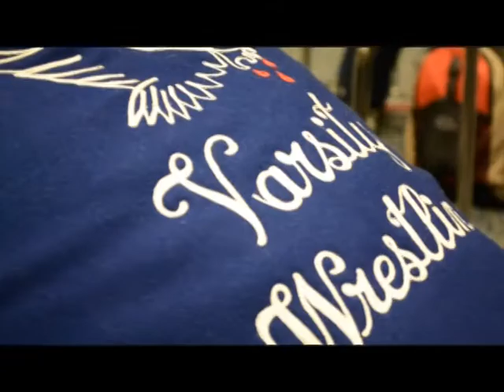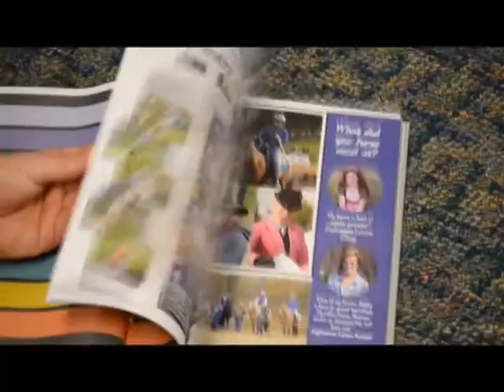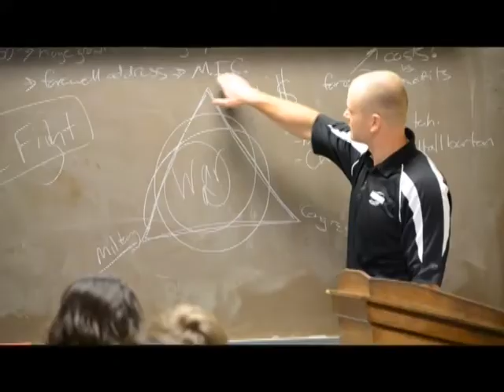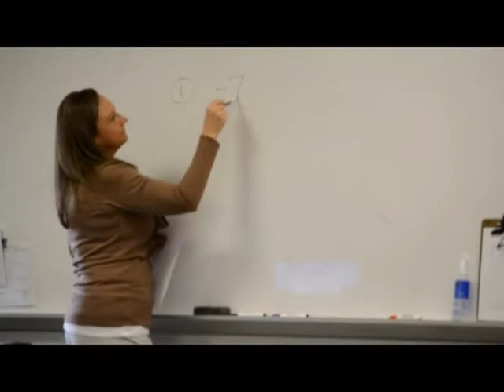Learn About Brandon High School